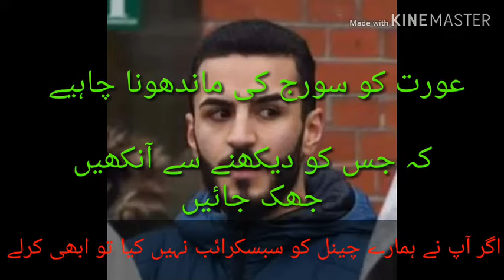عورت👭 کو سورج💖کی مانند ہونا چاہیے